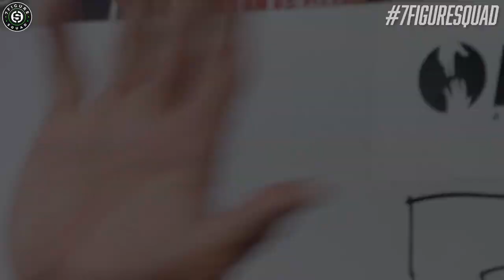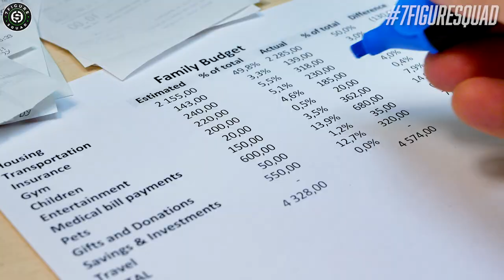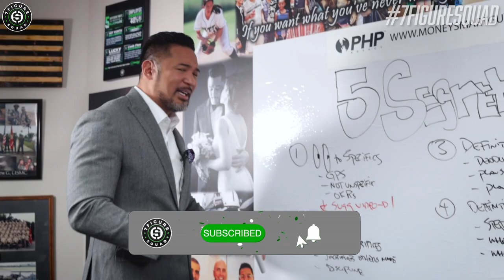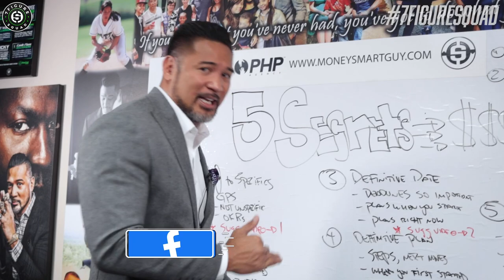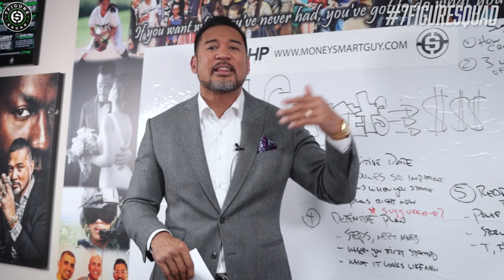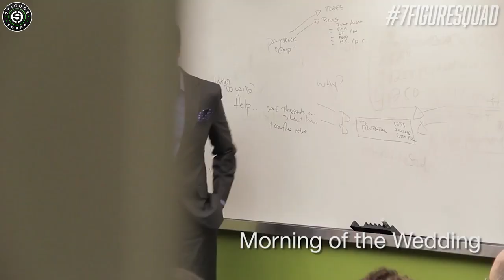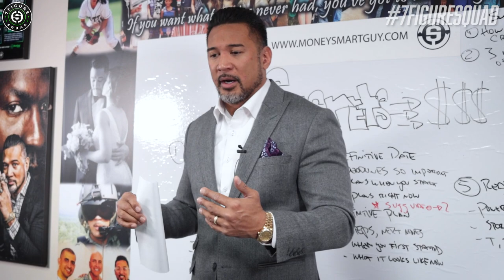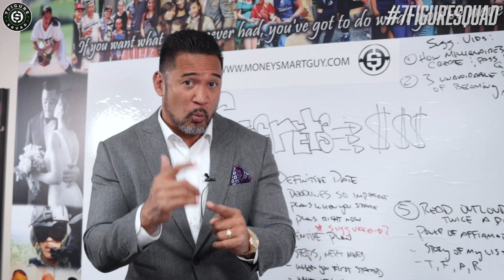5 CRUCIAL Things You MUST Do To Become A Millionaire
In this episode I break down 5 practical steps you can implement today in order to help your journey of becoming a first generation, cashflow millionaire.